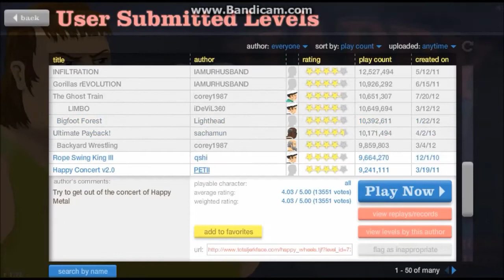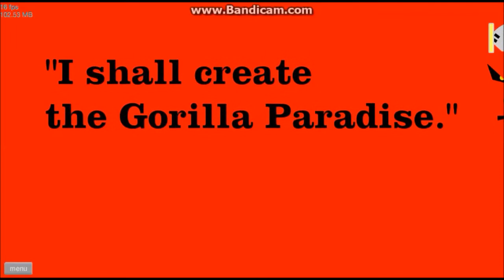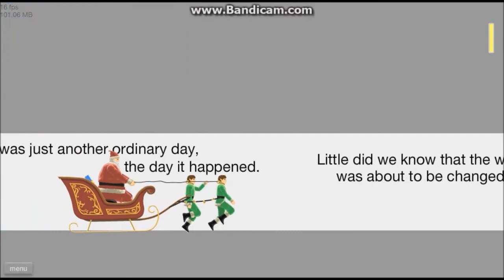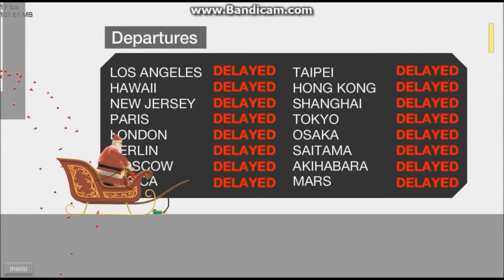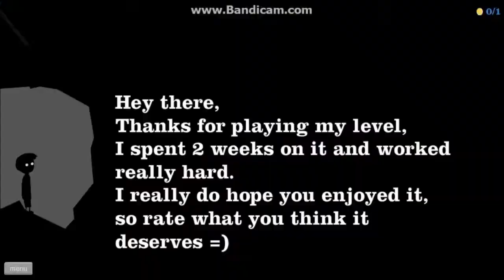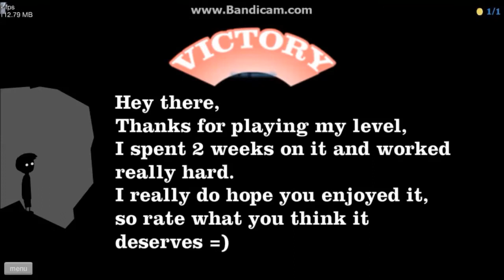GORILLA REVOLUTION WITH SANTA? (Happy Wheels Episode 2)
SaitorrsVideos